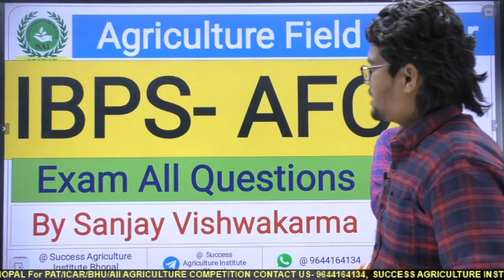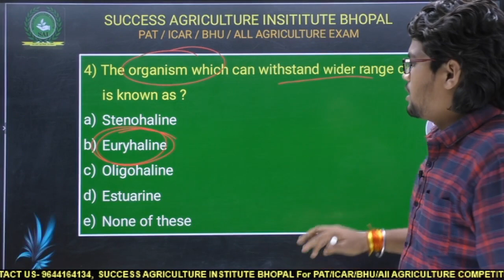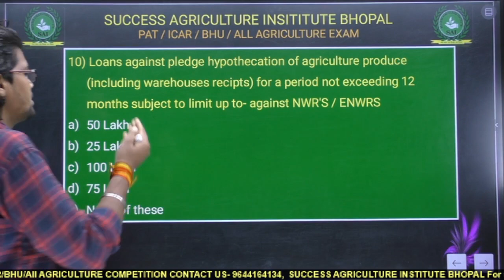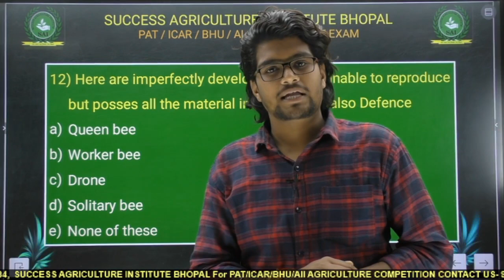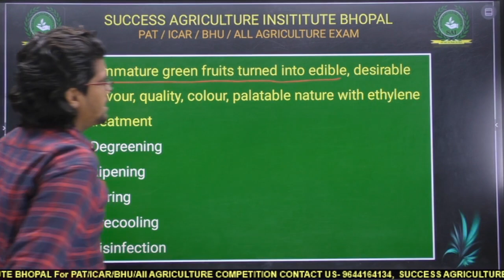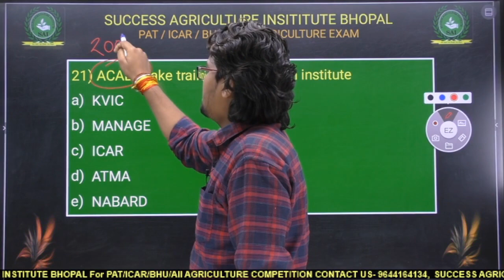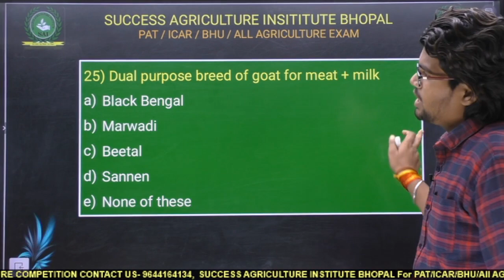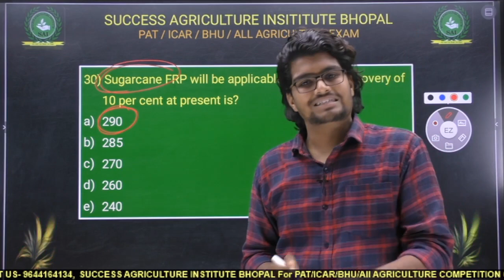AFO Exam Questions 2021-22 || Agriculture Field Officer Exam Analysis || SAI Bhopal 9644164134